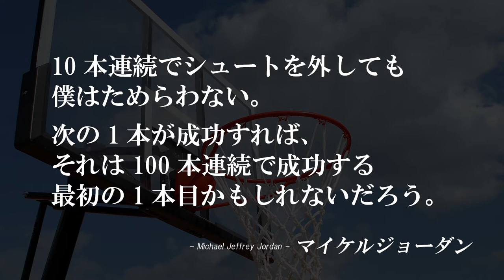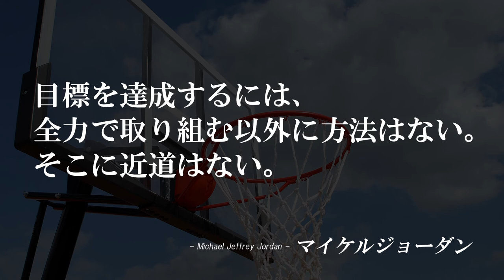マイケルジョーダン名言10選 - スーパープレイヤー